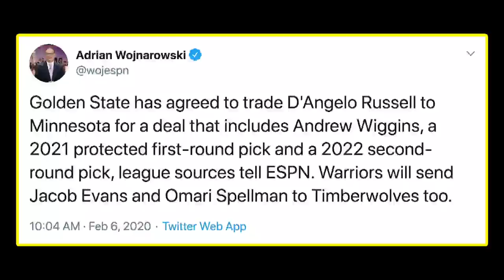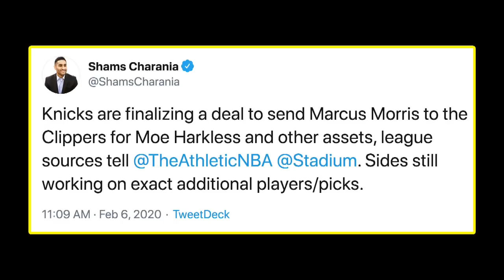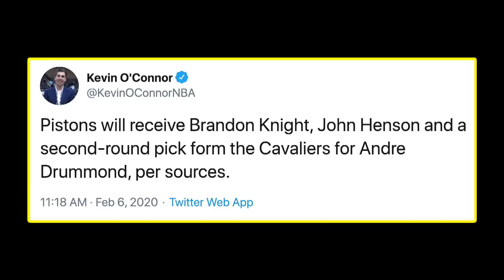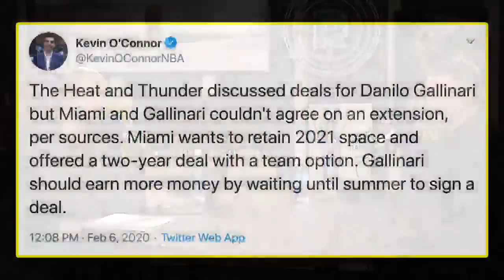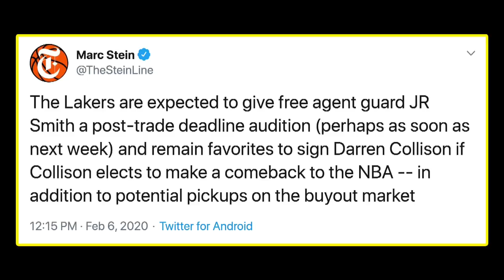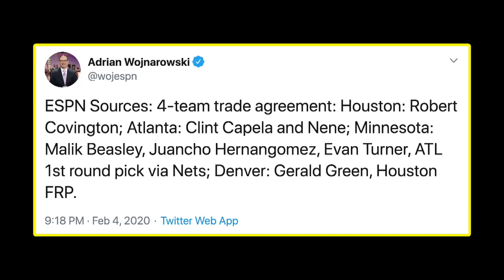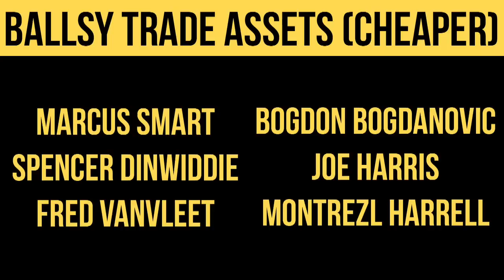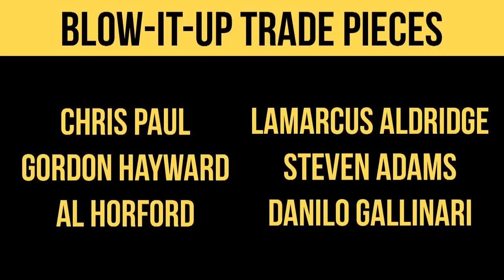NBA Trade Deadline Live Show With Bill Simmons and Ryen Russillo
Join Bill Simmons and Ryen Russillo as they break down this year’s NBA trade deadline. From the four-team trade involving Clint Capela, to where players like D’Angelo Russell and Jrue Holiday will end up, Bill and Russilo analyze it all.